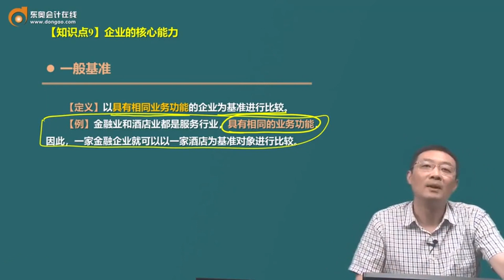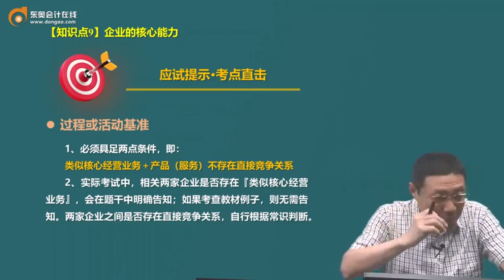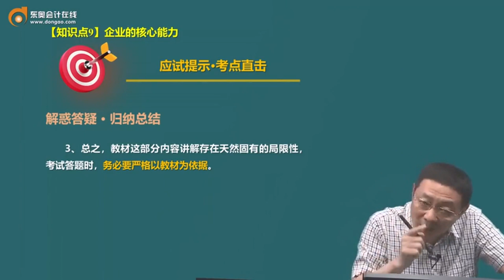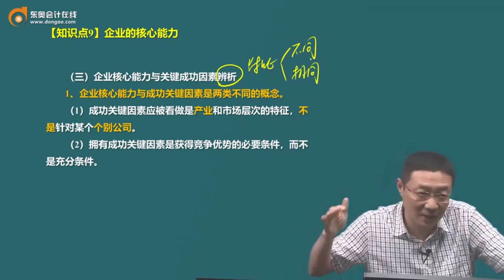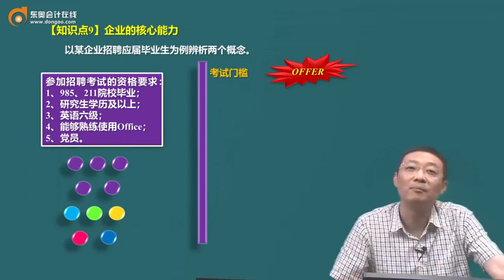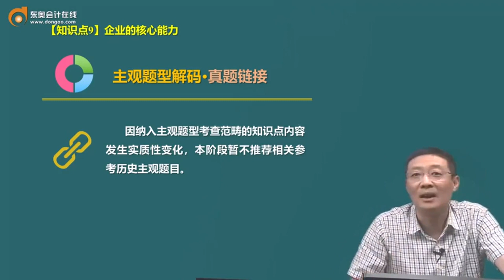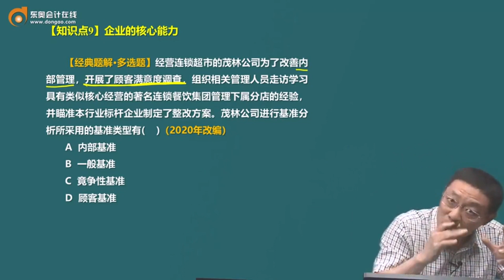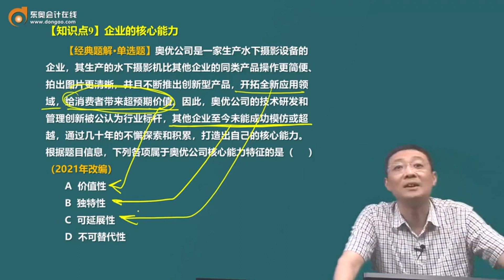2023 CPA 战略 吕鹏 基础班 第30 企业的核心能力（2）